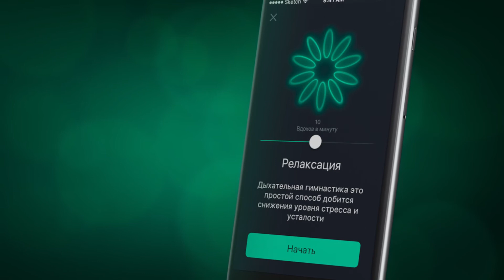Pixel​ Showreel 2017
Pixel​ Showreel 2017 - Best work company for 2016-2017 years
site: p1x.ru